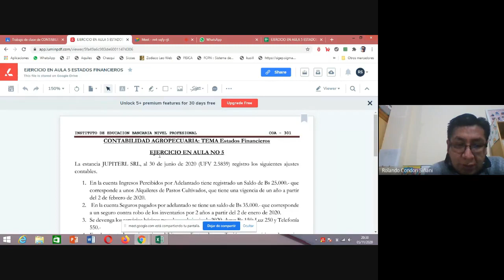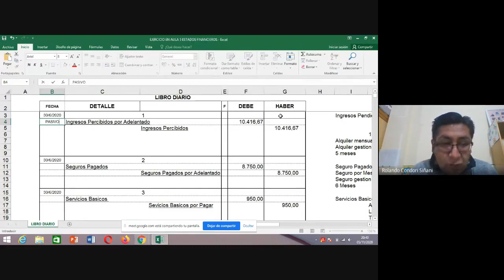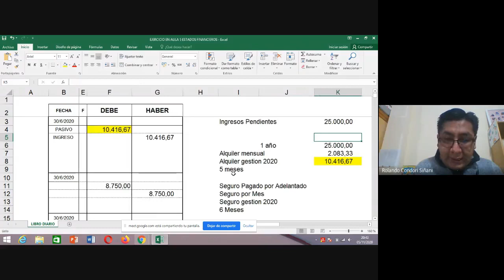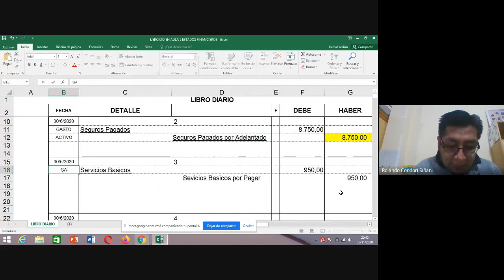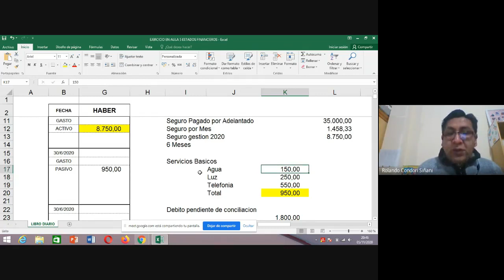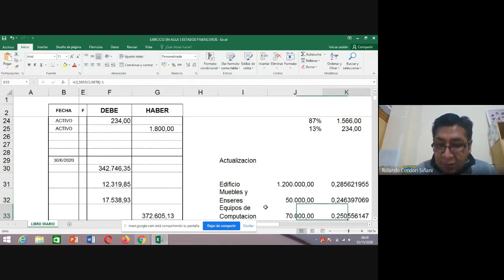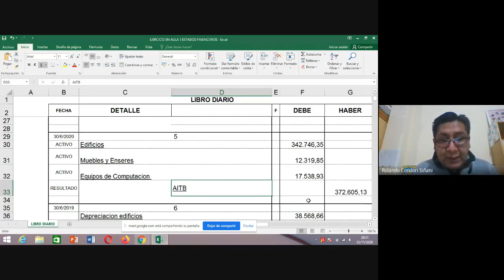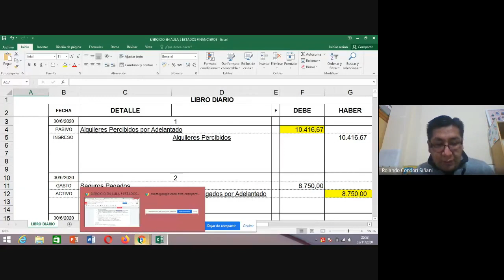EJERCICIO EN AULA 5 ESTADOS FINANCIEROS 3RO B TN